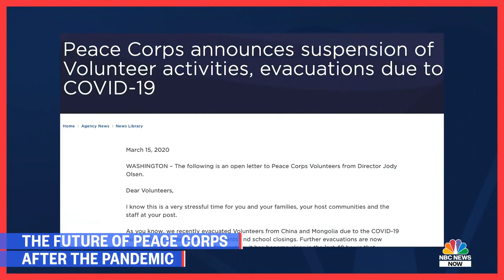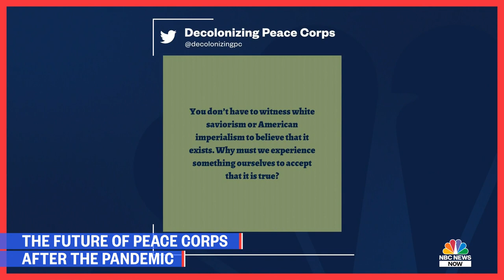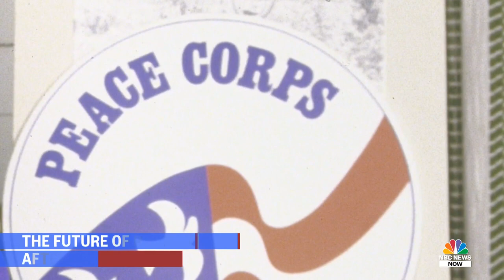Examining The Future Of Peace Corps After Covid Pandemic | NBC News NOW‌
NBC News’ Maura Barrett reports on the potential future of the Peace Corps as it begins to rebuild itself after the Covid-19 pandemic.